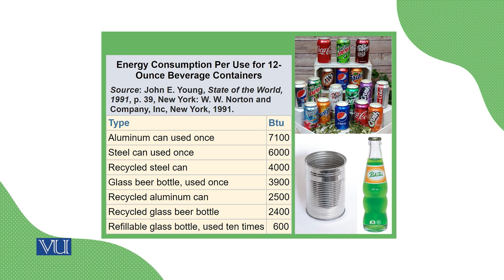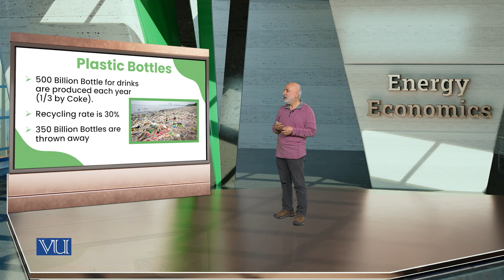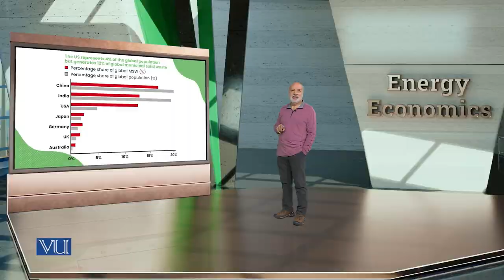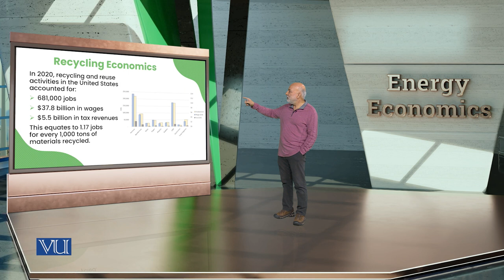Recycling | Energy Economics | ECO622_Topic133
Topic133: Recycling,
By Dr. Ismat Ullah Shah